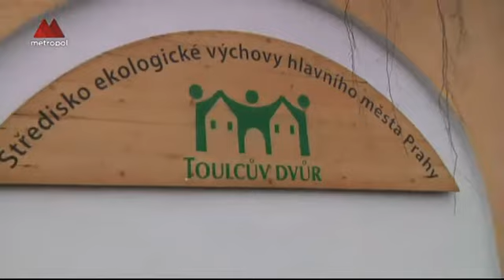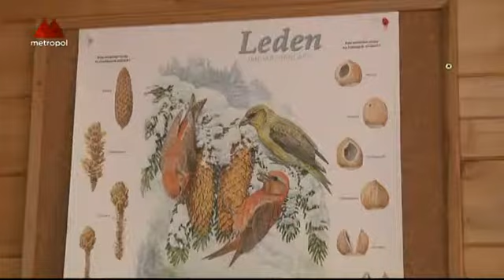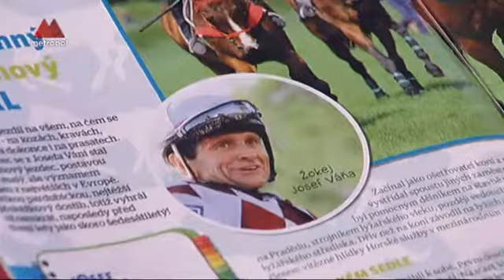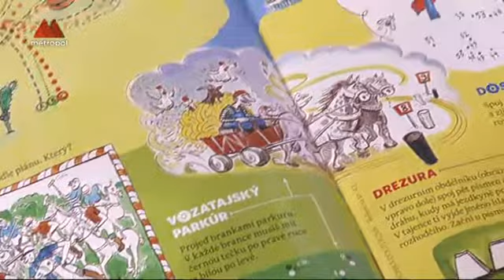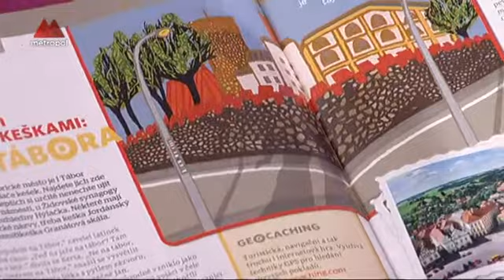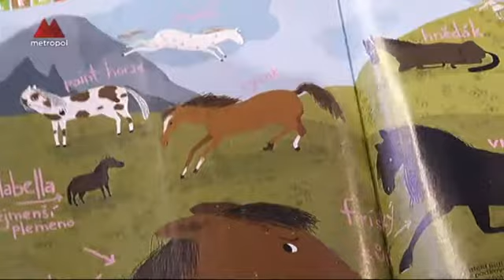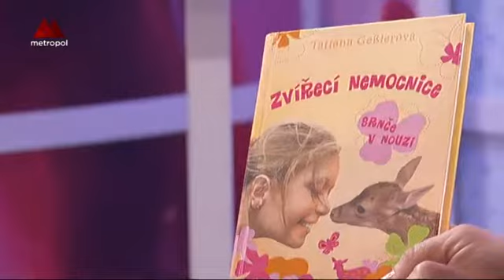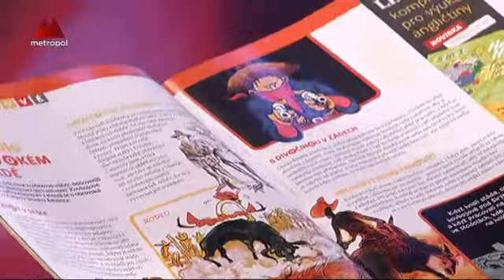Supermáma - 380. díl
Lenka Skoupá -- předsedkyně správní rady ZS Toulcův dvůr, téma: chovatelské a jezdecké kroužky pro děti
Kateřina Znamenáčková -- International Humanity, téma: Projekt Vracíme zrak Africe
Lucie Sunková - spisovatelka, téma: kniha Supermáma
Pavla Köpplová -- šéfredaktorka časopisu Mateřídouška, téma: nové číslo Mateřídoušky